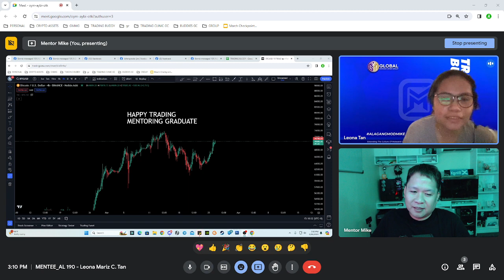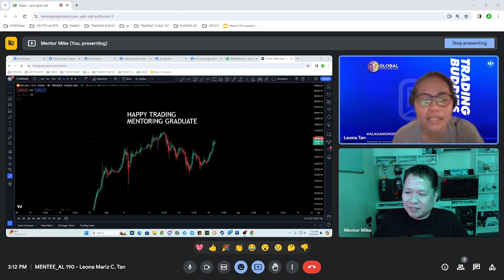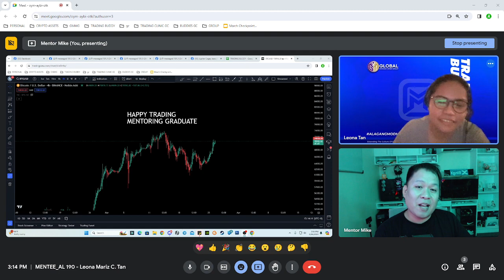MENTEE TESTIMONIAL #9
JOIN OUR TRADING
TRADING CLINIC DAILY
8:00 PM TO 9:00 PM

WE ARE ALSO OFFERING PREMIUM COURSE
1ON1 MENTORING